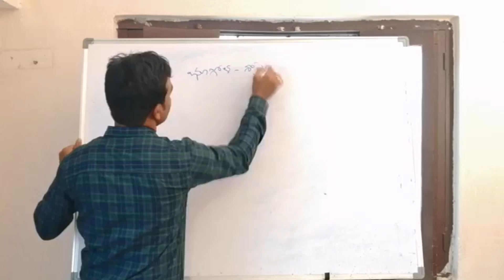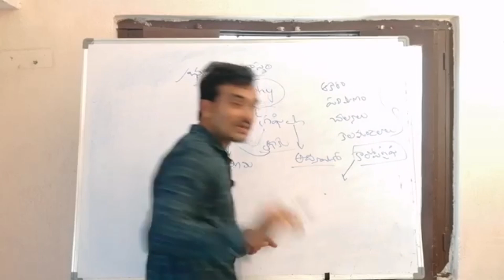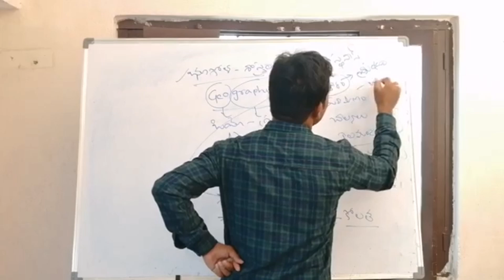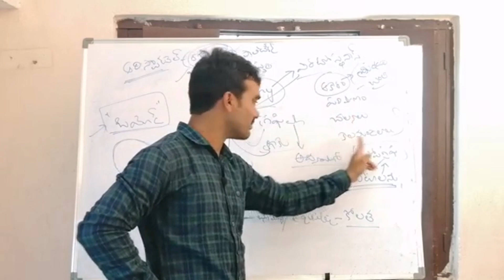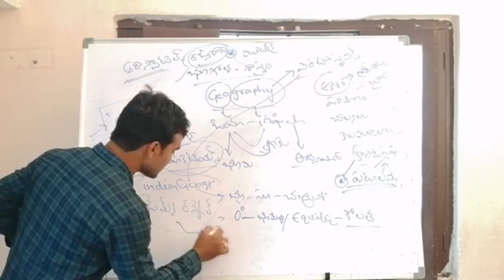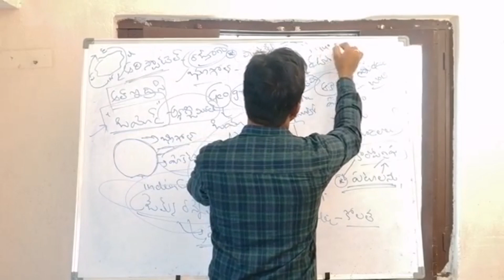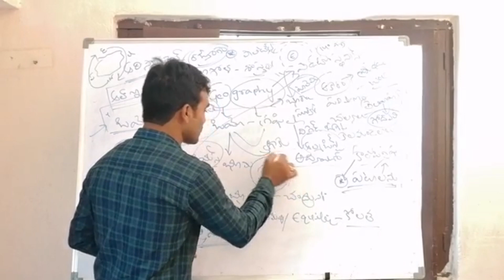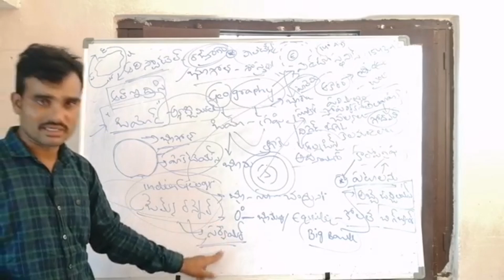introduction of indian geography //rs 600 coaching con 9550096412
గ్రూప్ 2, 1, 3, si, కానిస్టేబుల్, rrb, ntpc, jl, dl కు ప్రణాళిక ఏవిదంగా చేయాలి

కెమిస్ట్రీ introduction క్లాస్

ఎన్ని సార్లు పరీక్షలు రాస్తావు

పురాతన చరిత్ర హిస్టరీ క్లాస్ 1